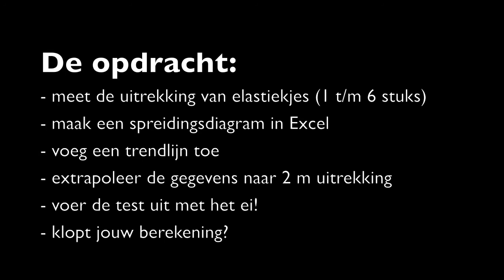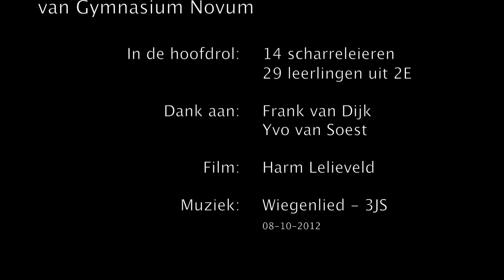Ei bungeejump 2E